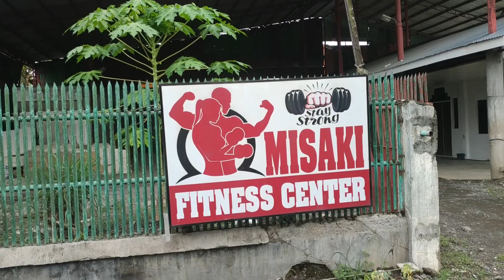NAG BOXING ULIT! NAKAKAPAGUD PERO ENJOY | VLOG#